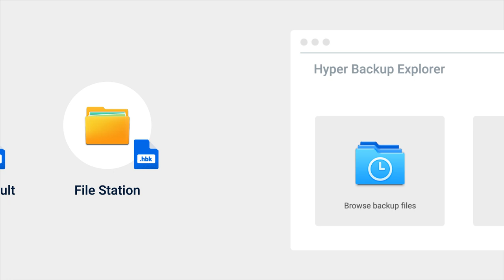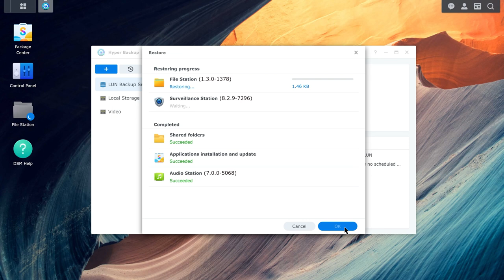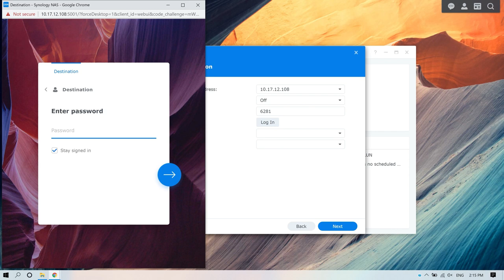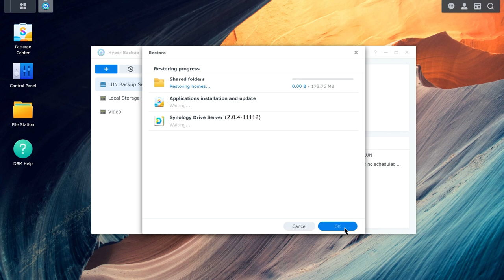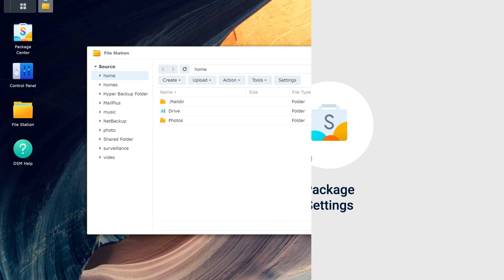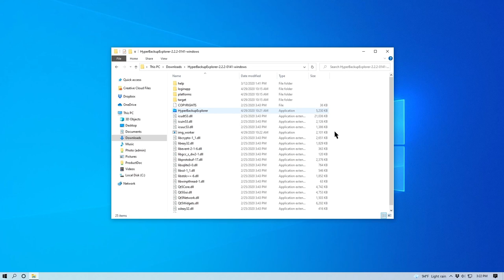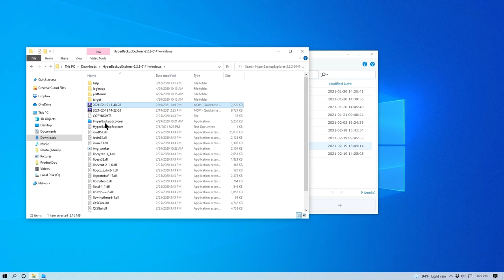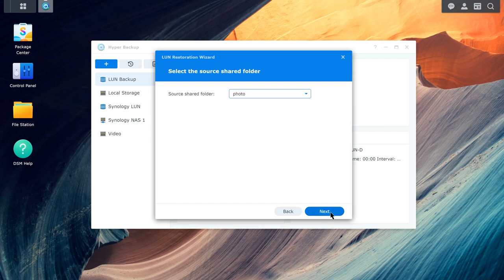How to Use Hyper Backup to Restore Data or LUN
Hyper Backup allows you to create data or LUN backup tasks, export backups to external storage devices, and set up scheduled backups. This video will guide you through how to use Hyper Backup, Hyper Backup Vault, and Hyper Backup Explorer to restore or retrieve your data or LUNs.

0:00 Introduction
0:59 Restore data from an existing task via Hyper Backup
2:23 Restore data directly from the .hbk file in Hyper Backup
4:29 Restore data via Hyper Backup Vault
5:34 Restore data directly from the .hbk file in File Station
6:26 Restore data via Hyper Backup Explorer
8:10 Restore LUN from an existing task
8:52 Restore LUN from a backup destination via Hyper Backup

To learn more about this topic, check out the following articles:
- What methods are available for restoring data and LUN backed up by Hyper Backup?
- How do I retrieve backup files using Hyper Backup Explorer on a client device?

Got questions?
Our technical solution experts can provide tailored demonstrations and help your organization find the right solution.